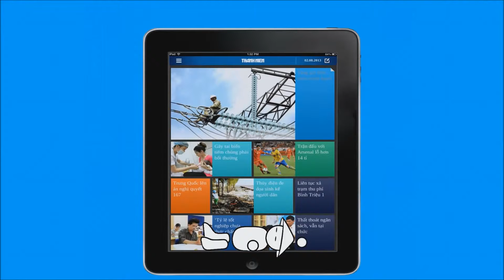TN - Sep 24 phase 2